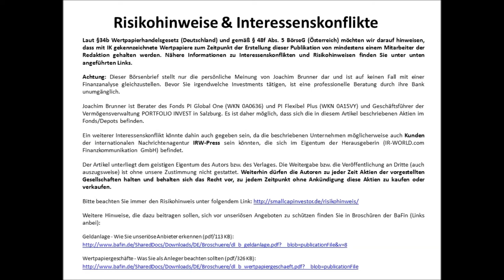SmallCap-Investor Interview mit Franz Padinger, CEO von SCIO Holding GmbH, Anwendungsbeispiel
Interessenkonflikt - Ich habe beim Crowdfunding mitgemacht!
- Franz, wie kommt man zu dem Firmennamen?
- Beispiele aus der Automobilindustrie.
- Verformbare Leiterplatten, ob Spritzguss, Glasfaser, usw.
- Gedruckte Heizungen für Flugzeuge, Schiffe oder auch für Altbausanierungen, usw.

Kurs auf
Ihr
Joachim Brunner

Laut §86 Wertpapierhandelsgesetz (Deutschland) und gemäß § 48f Abs. 5 BörseG (Österreich) möchten wir darauf hinweisen, dass mit IK gekennzeichnete Wertpapiere zum Zeitpunkt der Erstellung dieser Publikation von mindestens einem Mitarbeiter der Redaktion gehalten werden. Nähere Informationen zu Interessenskonflikten und Risikohinweisen finden Sie unter unten angeführten Links.

Joachim Brunner ist Berater des Fonds PI Value Growth (ISIN AT0000A07SP0), PI Flexibel Plus (ISIN AT0000A15VZ6) und Geschäftsführer der Vermögensverwaltung PORTFOLIO INVEST Vermögensmanagement GmbH in Salzburg. Es ist daher möglich, dass sich die in diesem Artikel beschriebenen Aktien im Fonds/Depot bzw. dem dazugehörigen Index befinden.